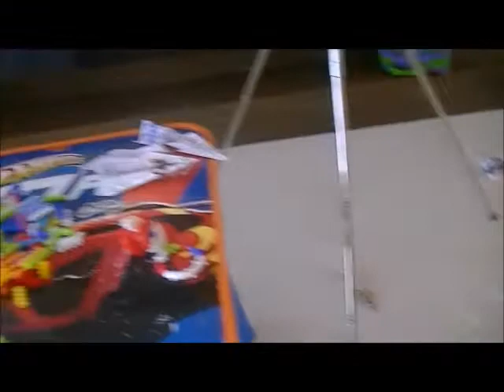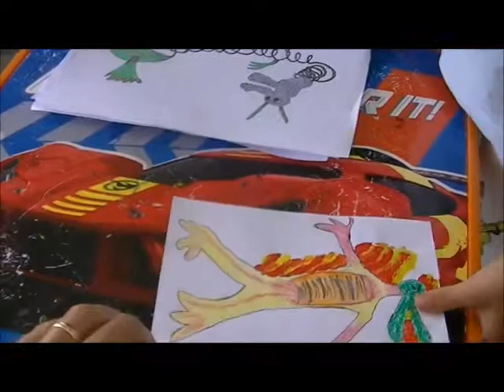Batman Neto brincando com Pinos Mágicos